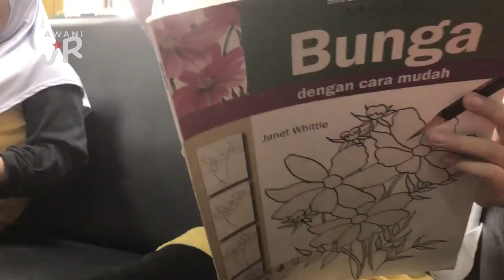AWANIJr: Hidup jadi suram tanpa membaca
Adik Alya Batrisyia binti Akram (9) dari TV PSS SK Kompleks Gong Badak,Kuala Nerus , Terengganu akan membawa kisah tentang kepentingan membaca.Beliau menggunakan warna yang berbeza dalam video ini untuk membezakan kehidupan orang yang tidak membaca dengan orang yang membaca.  Alya bersama rakan-rakanya yang berusia 8 dan 9 tahun akan membawa kita kisah yang menarik ini. Jom kita sama sama saksikan.